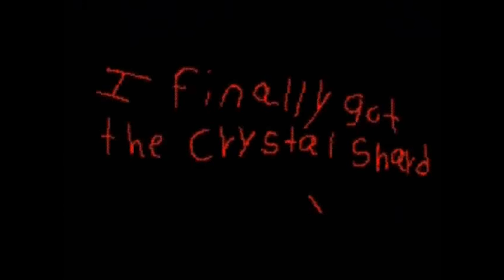New Kirby Saga Part 5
Spike and Zero appear before Kirby,our little hero looks freaked,then Spike gets out a bomb controller,yeah,the cake had a BOMB!then he presses it,and everything blows out,even Nib was there watching and he got in the explosion too,Kirby gets back in his normal form and Zero starts charging a power attack,what will happen to Kirby?why does Spike wants the Crystal Shard? find it out in Part 6!!